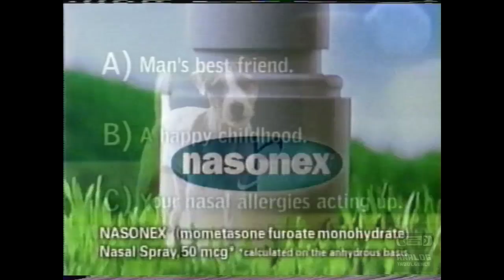Nasonex | Television Commercial | 2001 | Puppy